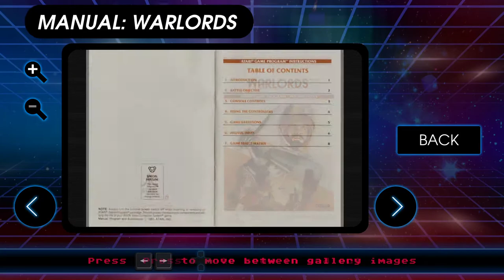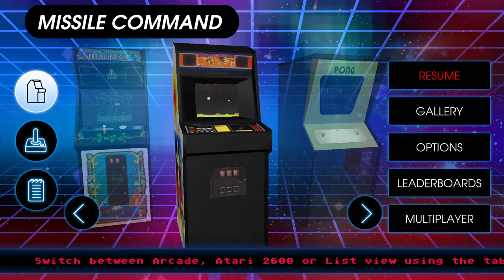Atari Vault [4F] Close Up The Vault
The arcade versions of the games were all so much better than the Atari versions, which I guess isn't a huge surprise. Especially that Pac-Man clone, which was like night and day. Overall, I wouldn't say there's much worth going back to in the Atari collection. Only partly worth it if you have nostalgia, but even then all of these games have had better versions released later.